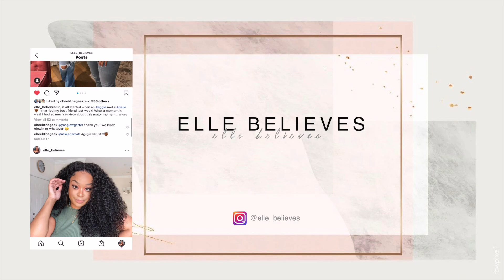Kriyya Hair | Ginger Jerry Curly | STYLE WITH ELLE | ft KRIYYA HAIR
Get the same item for $32 off! Youtube discount only: Klace
I'm using Kriyya 13x4 Ginger Color Jerry Curly Wigs Lace Front Wig 150% 24’’

Plus Cream Check Textured Button Up Long Sleeve Bodysuit

Canopy Jeans - Olive

Canopy Jeans - Olive - 1